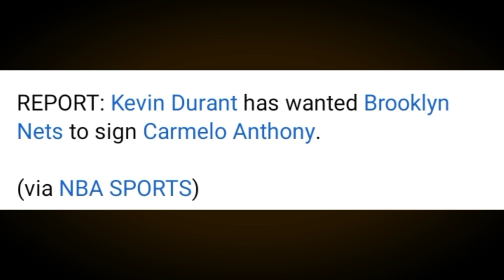GILAS STARTING 5 KIKILALANIN na | AWAY nina WESTBROOK vs BEVERLEY | Kevin DURANT may Bagong REQUEST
Mga IDOL, ang pag uusapan nga natin ngayon sa ating bagong video ay  tungkol naman kina Westbrook at Beverley. Dagdagan narin natin ng iba pa.